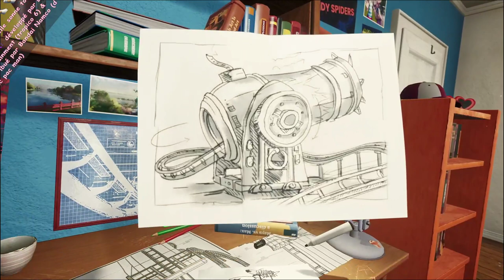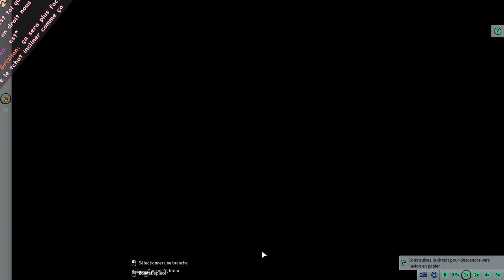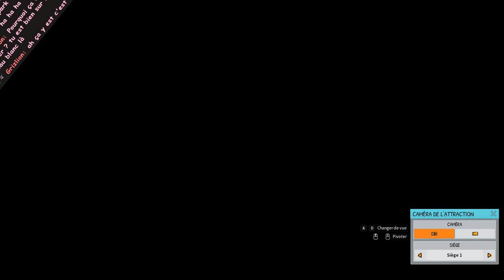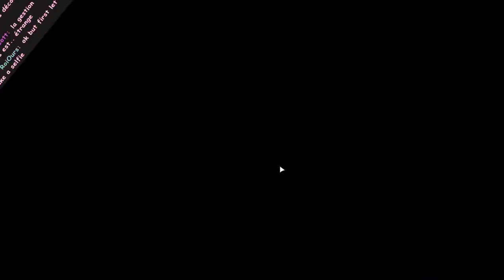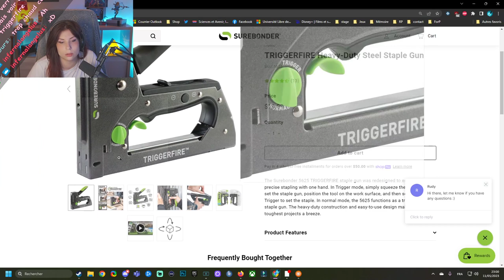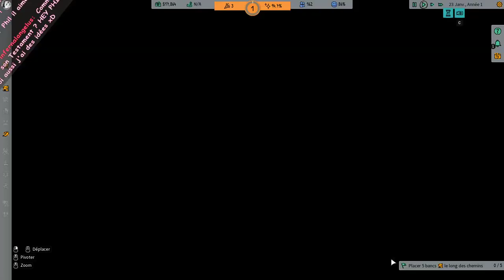On veut du FUN - Park Beyond [Beta Test]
Découverte de la béta fermée de Park Beyond, le prochain jeu de création de Park d'attraction de Limbic Entertainment et édité pas Bandaî Namco prévu pour le 16 juin 2023.
Ce ne sont que les premiers pas mais on est la pour le fun en tout cas.